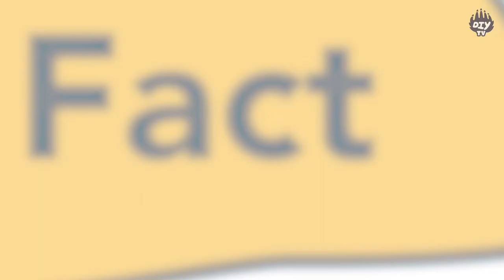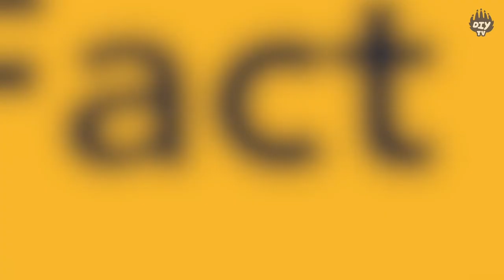Flying Dutchman | Myths and Legends | Cartoons For Kids | Fun Facts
Have you heard of the legend of the Flying Dutchman? He is referenced in stories and movies but here's a quick look at where the real story comes from!

Let us know if you'd like more things demystified in the comments below!

ABOUT FUN FACT FACTORY:
Visual explanations of super interesting things, cool facts demystified, jokes when you least expect them. Enjoy.

Created, written, illustrated, and animated by Team DIY.